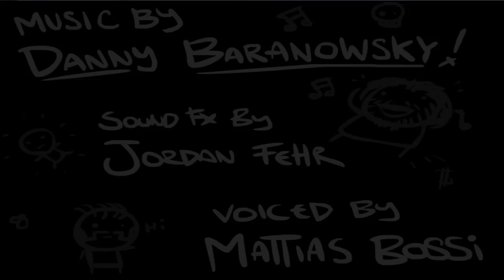Binding of Isaac: w/ Commentary Part 10 [Dr Fetus]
Nice game I found on Steam,
I am already addicted...  Very hard game though, I am probably gonna suck baaaaad.